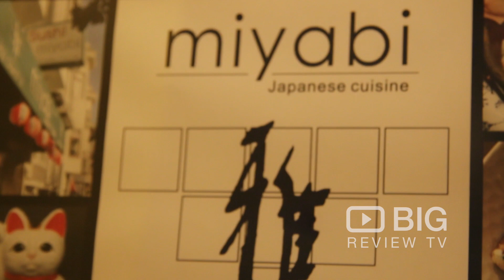Miyabi Japanese Restaurant in San Francisco CA serving Sushi and Sashimi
Miyabi provides a great location for having lunch or for having a relaxing dinner while enjoying a variety of delicious Japanese dishes.

Miyabi
253 Church St, San Francisco California United States 94114